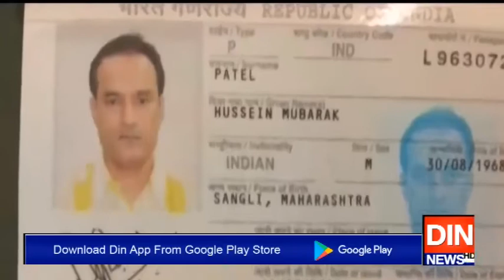عالمی عدالت انصاف کےفیصلے پرعملدرآمد میں اہم پیش رفت